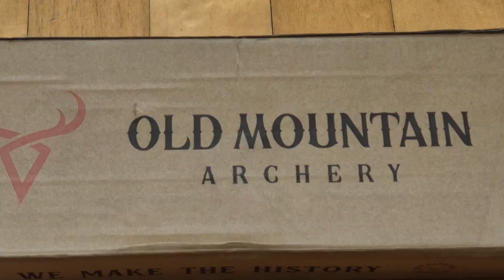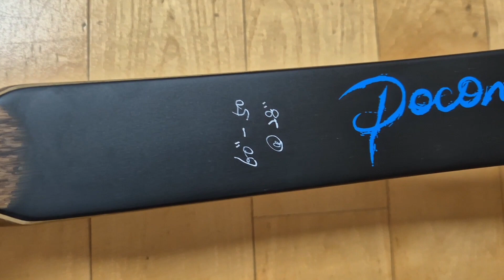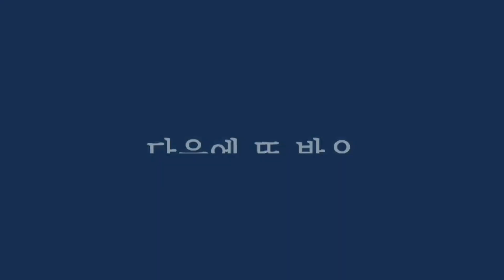old mountain barebow pocono 올드마운틴 베어보우 양궁 포코노 3배 빠른 3배 많은 3배 긴 리뷰영상 국산활의자부심